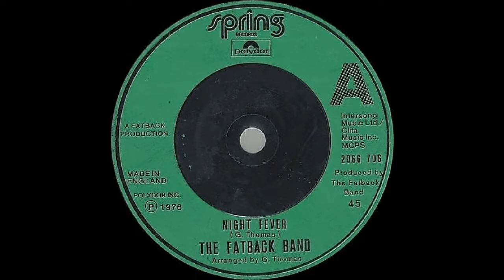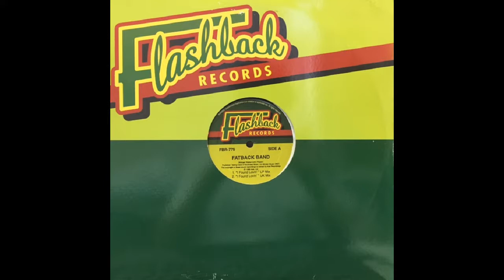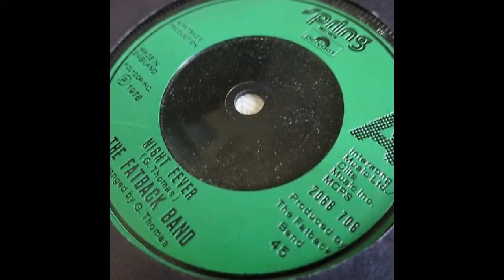Backstroke (MovngroovEdit) Remix - Fatback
My edit of Backstroke by Fatback.  My videos and song edits are my own unique creation.  I post them for the sole purpose of viewer entertainment.  I never attempt to monetize any of my videos.  They're not copies of the original artist's work; they are re-workings:  re-edits and remixes.  When appropriate, I always acknowledge the original source.